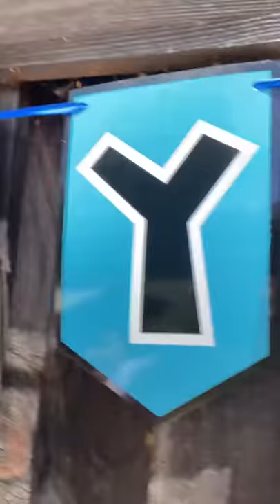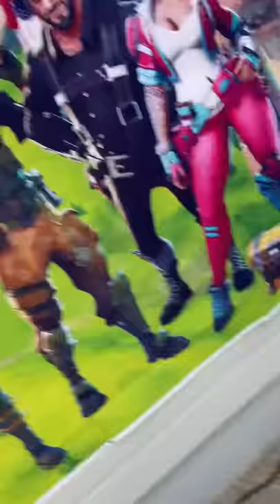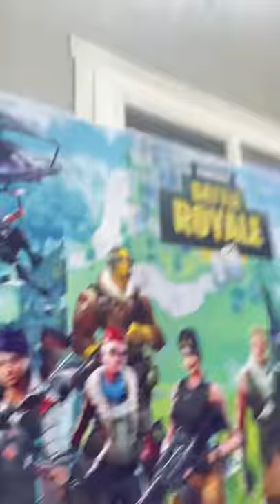Birthday party today 2 30 vid